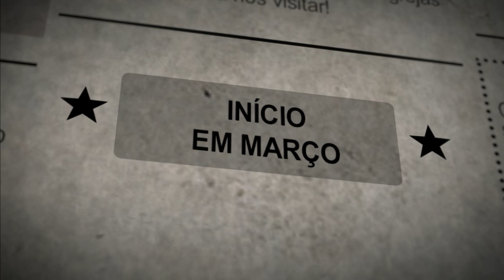Anjo Mau: novela retorna no Vale a Pena Ver de Novo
Trama estrelada por Gloria Pires retorna em breve nas tardes da Globo.